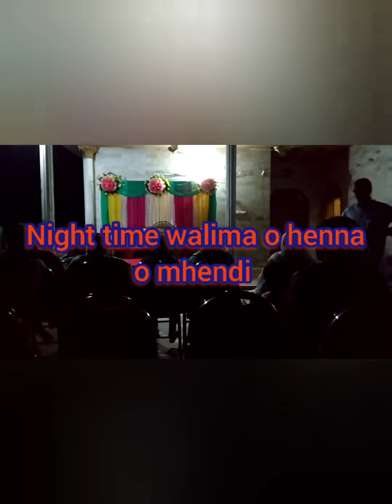traditional kasalan sa bukid namin dito sa Pakistan/rosanailyas